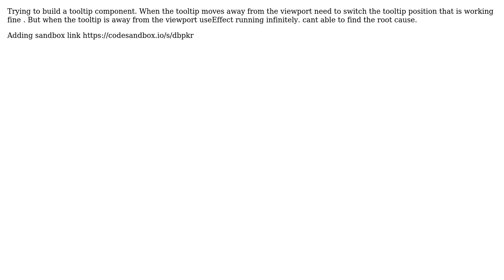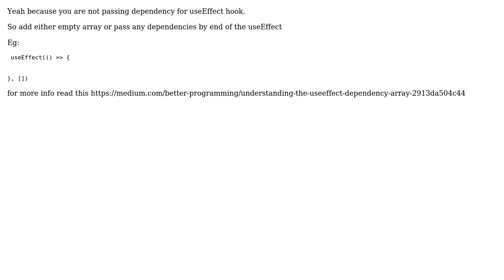Getting infinite loop on useEffect hook (2 Solutions!!)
Getting infinite loop on useEffect hook

With thanks & praise to God, and with thanks to the many people who have made this project possible! | Content (except music & images) licensed under CC BY-SA | Music | Images & others | With thanks to user Sinan Yaman user Santi user kirankumar and the Stack Exchange Network Trademarks are property of their respective owners. You are responsible for your own actions.